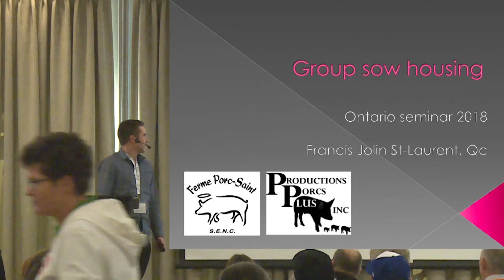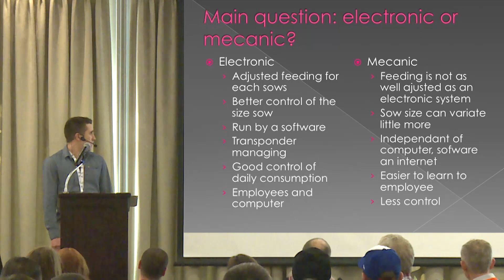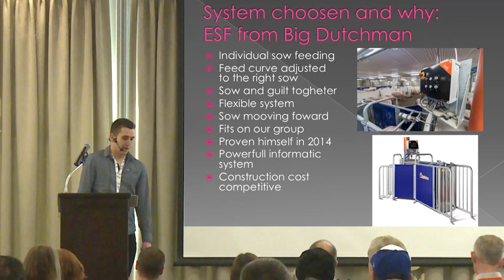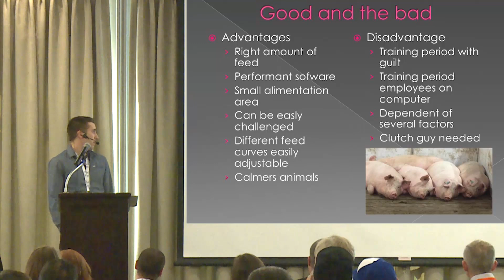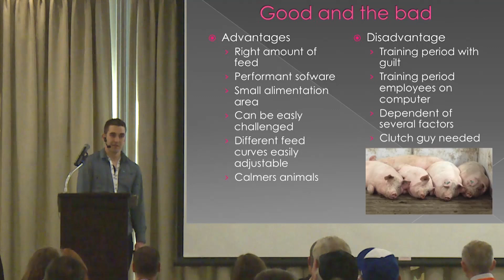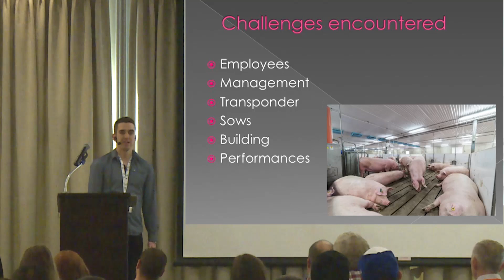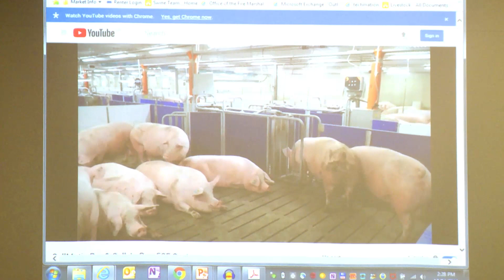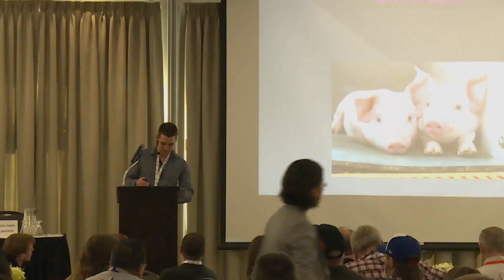6 GSHMS Francis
Francis describes the planning, barn set up, staffing, feeding systems and challenges that his family farm faced with group sow housing.